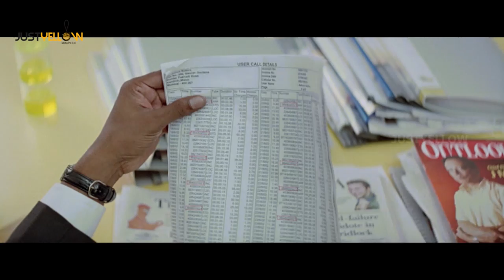Virendra Chowhan Ill Treats Shashank & Friends | Aithe Telugu Movie Scenes | Sindhu Tolani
Virendra Chowhan comments on  Shashank & Friends in Plane in this scene from Aithe Telugu Full Movie on Amrutham Serial channel. Aithe Telugu movie ft. Sindhu Tolani, Shashank and Sivaji Raja. Music composed by Kalyani Malik, directed by Chandra Sekhar Yeleti and Produced by Gangaraju Gunnam.